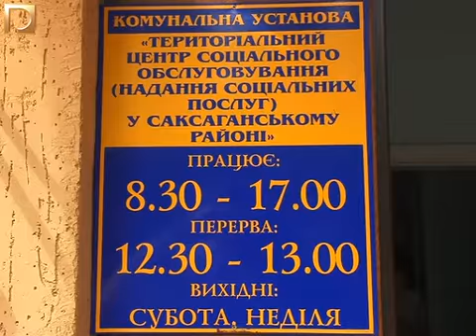Обговорення змін до Конституції